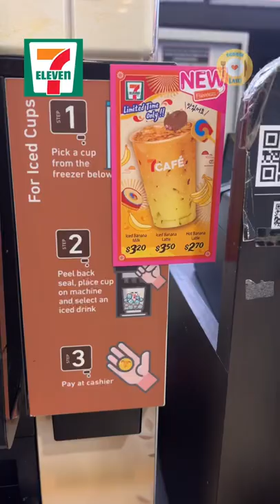7 Eleven Singapore Korean Iced Banana Milk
7 Eleven Korean Iced Banana Milk
Drink trend/popular drink/new drink

7-Eleven Singapore has launched a new Korean-inspired beverage series featuring banana as the key ingredient. The 7Café banana-flavoured milk beverages comprise Iced Banana Milk, Iced Banana Latte and Hot Banana Latte.

These banana-flavoured milk beverages are available for a limited time only, so head on down to a 7-Eleven store with a 7Café machine near you and grab one before they’re gone.

The latest banana-flavoured milk shows Korea is still a popular source of inspiration for new menu innovation in the region.